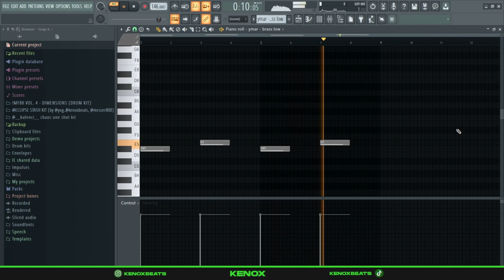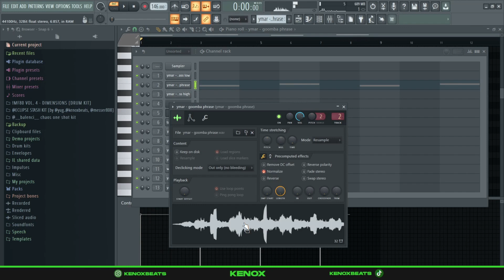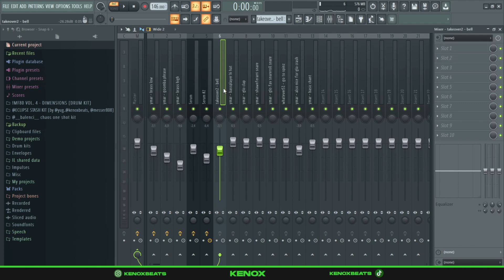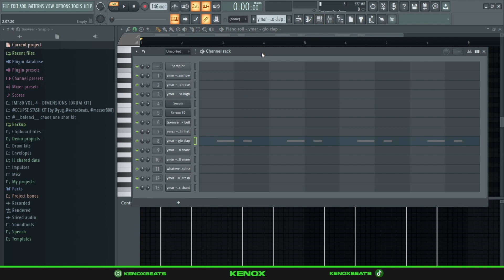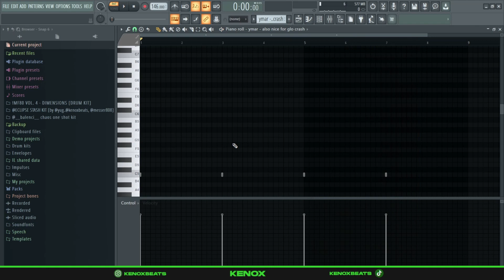HOW TO MAKE BOUNCY GLO TYPE BEAT (fl studio tutorial)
Preview 0:00
Melody 0:27
Drums 3:50
Final Beat 5:38